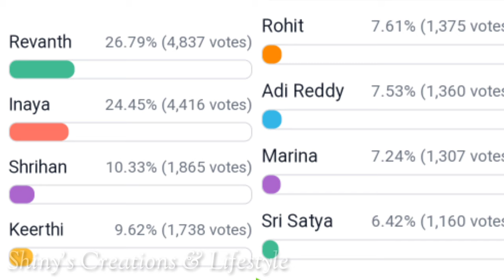పోటీ లో నువ్వా - నేనా... విన్నర్ తనే